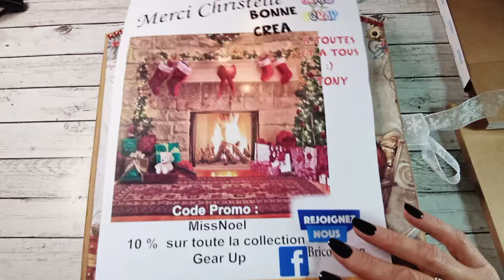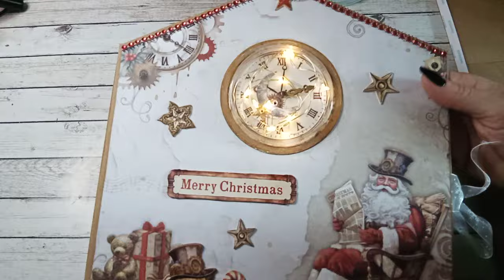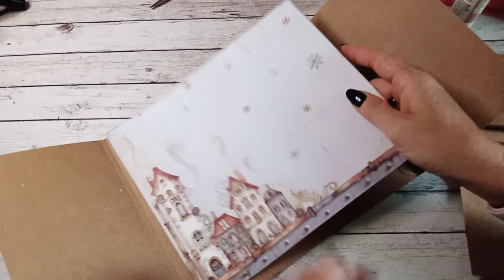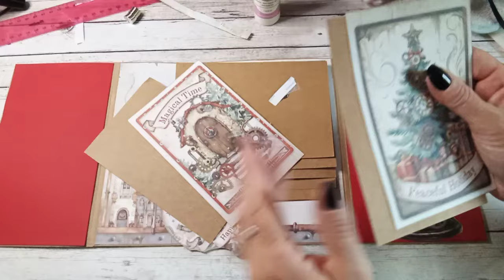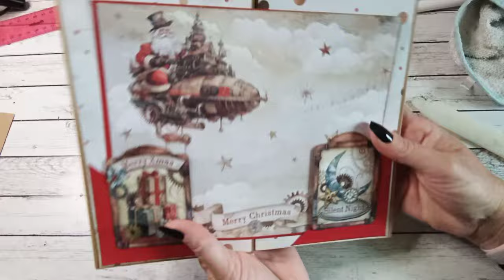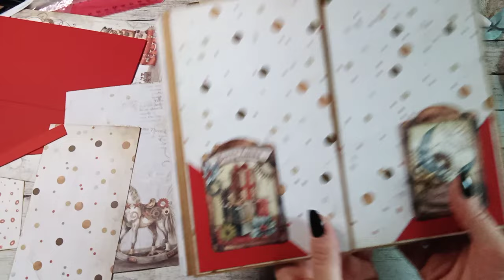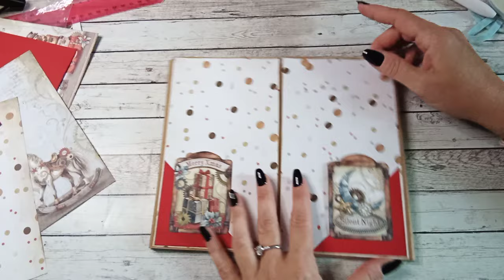✨️🎅 TUTO ALBUM NOËL LUMINEUX { Page 1 & 2 } 🎅✨️tuto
Profitez de 10% de remise sur toute la collection Stamperia  "Gear up for Christmas "
Sur la boutique BRICO et SCRAP

⬇️⬇️ Pour plus d'informations déroule la barre ci-dessous ⬇️⬇️
💕 N'oubliez pas également de liker 💕 et 👍
Dimensions :
Page1: 20 x 25 cm Pli à 1 et 0,5 cm
2 rabats de chaque côté 20 x 13 cm Pli à 1 et 0,5 cm
Cardstock : 19,8 x 11,2 cm (x2)
Papier déco : idem
Carré de 8 cm couper en diagonale et mettre un emplacement photo Cardstock 20 x 17 cm
Papier déco : 19,7 x 16,7 cm
5 morceaux de 16 x 11
29,7 x 16 cm Pli 1/2/3/4/5 cm
29,7 x 2,6 cm Pli à 6,5 cm de chaque côté
Papier déco de fond 23,2 x 19,7 cm
 VERSO:
Rabat bas: 15,7 x 14 cm pli à 1 et 0,5 cm
Cardstok rouge: 15,3 x 12,2 cm
Papier déco : idem
Rabat gauche: 20 x 24,5 cm Pli à 1et 0,5 cm
Placer 2 flipettes pour maintenir le petit rabat du bas.
Papier déco : 19,7 x 22,9 cm
Pochette : 22 x 11 cm Pli à 1 cm sur 3 côtés
Papier déco : 9,7 x 19,6 cm
12,8 x 19,6 cm
Livrets : 21 x 14,8 cm plier en 2
Rabat haut : 23,3 x 21 cm Pli à  1 cm
Cardstock : 10,3 x 19,5 cm (x2)
Bande de 1,3 x 19,5 cm